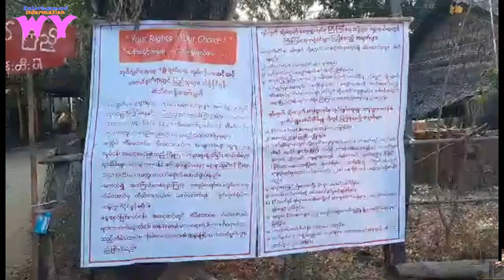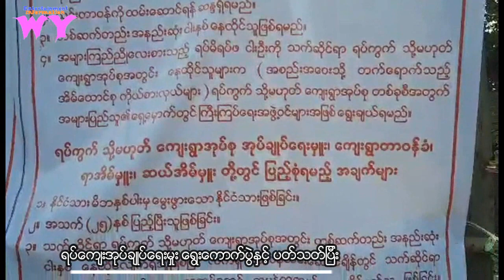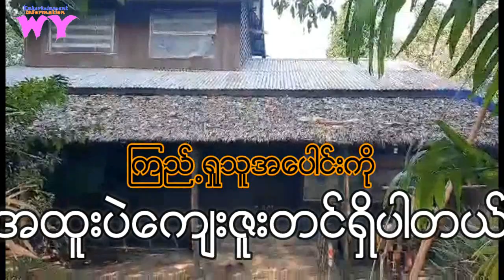ရပ္ေက်းအုပ္ခ်ဳပ္ေရးမႈး ေရြးေကာက္ပြဲႏွင့္ ပတ္သတ္ျပီး ေက်းရြာမ်ားမွာ အသိပညာေပး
ရပ္ေက်းအုပ္ခ်ဳပ္ေရးမႈး ေရြးေကာက္ပြဲႏွင့္ ပတ္သတ္ျပီး ေက်းရြာမ်ားမွာ အသိပညာေပးWY#